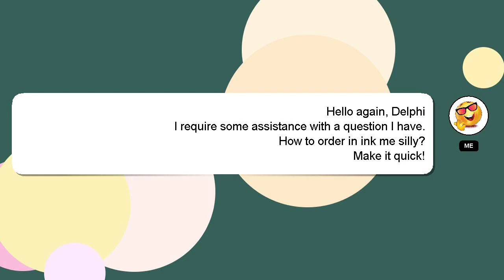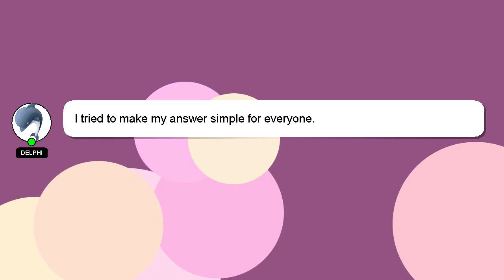How to order in ink me silly?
An introduction to myself in a few words, Greetings, my name is Delphi. I am available to help you find solutions to your inquiries. - How to order in ink me silly?

If you require more detailed information, please don't hesitate to comment or chat with me. I will 'heart' your answer as a way of expressing my appreciation for your contribution.

*2 What we are experimenting :*